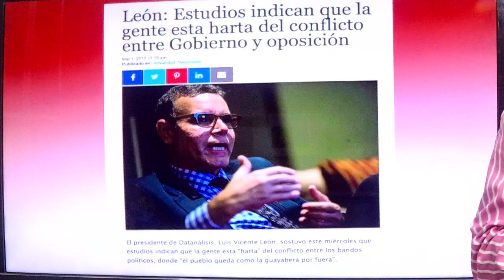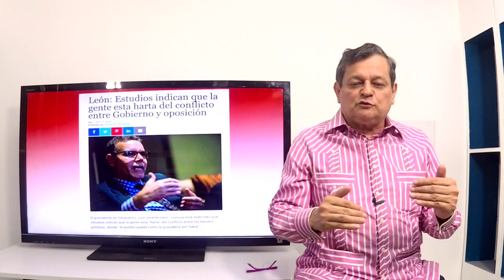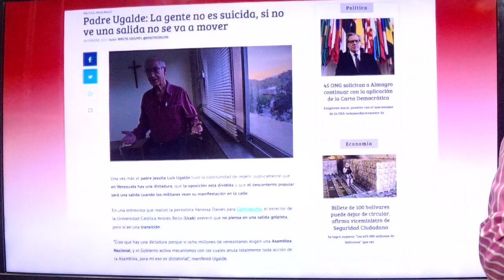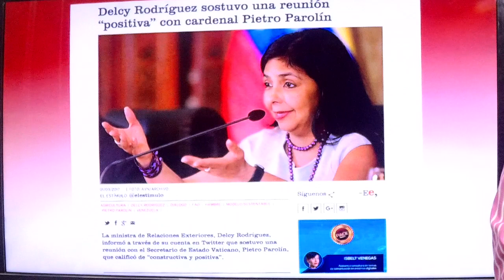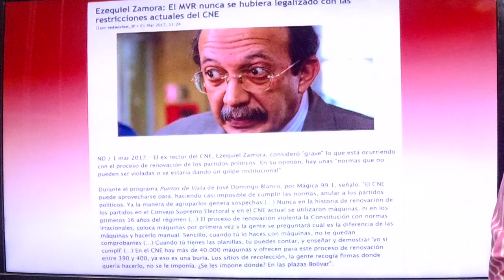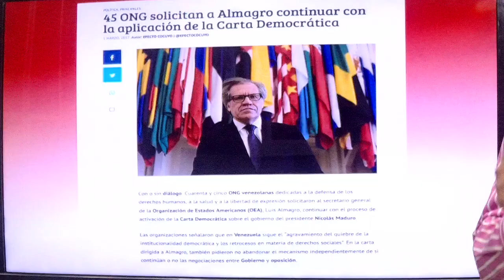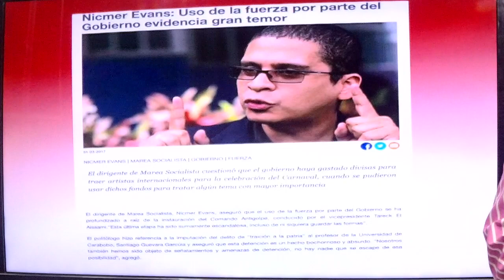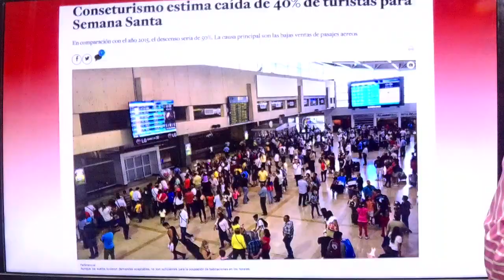Kicosis: Los venezolanos no creen en nadie